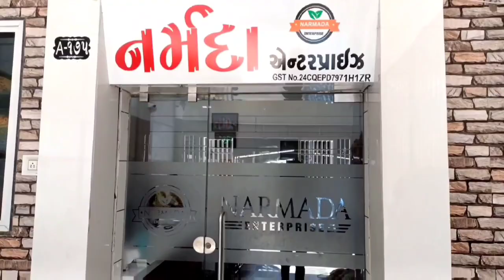ઉનાળુ તલ ના ભાવ આજે થોડુંક સારું 08/07/2023 Gondal market yard na bhav ગોંડલ માર્કેટિંગ યાર્ડ